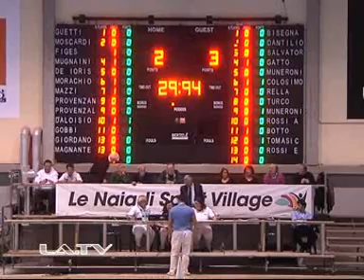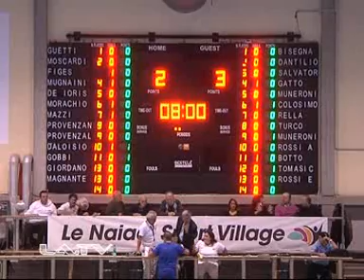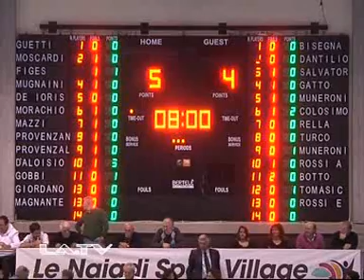Pallanuoto Serie A2/SUD: Simply Sport vs A.S. Roma 2007